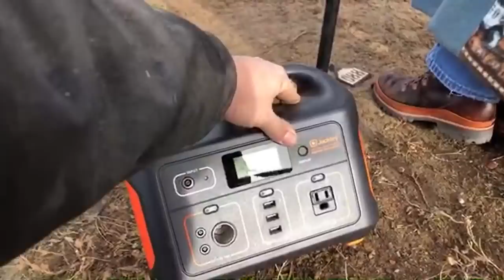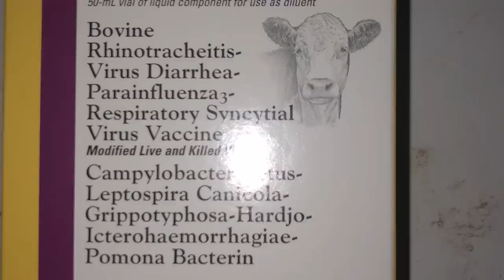Preg Checking and Problem Solving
It's time on the ranch to check the cows and see who is pregnant and who isn't.  This year, we have some special visitors, including Steve and Cody from Arrowquip, Jamie from IMV Imaging and subscribers, just like you, to help us get the job done!

Jackery Explorer 500 portable power station:
(15%off w/code:Wyominglife)

Jackery SolarSaga 100W Solar Panel:  (10%off w/code:Wyoming100)